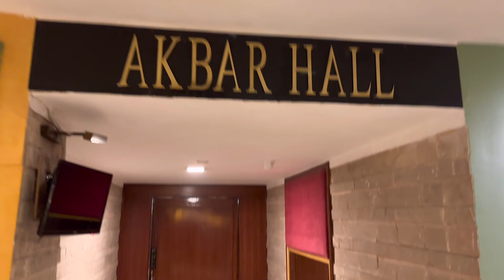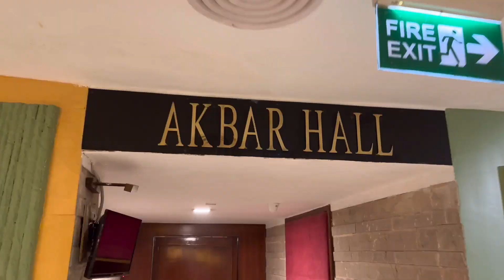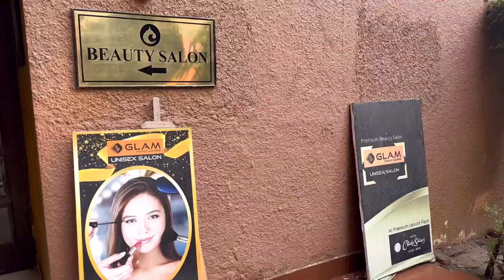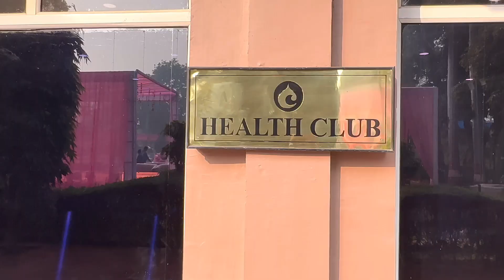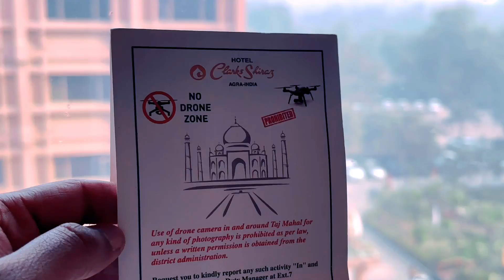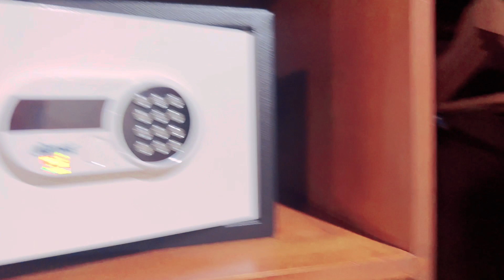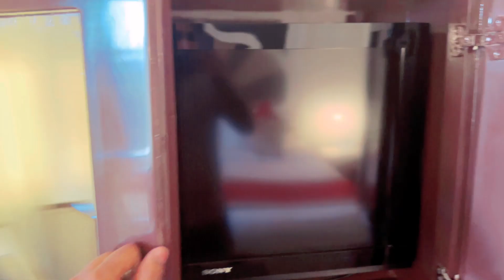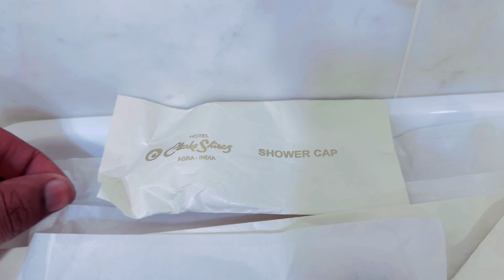Best 5 Star Hotel In Agra For Wedding & Parties | Hotel Clarks Shiraz Agra Full Tour | Nibham Nagar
Are you looking for the best 5 star hotel in Agra for your wedding or party? Then check out Hotel Clarks Shiraz Agra! This hotel has everything you need to make your stay perfect, from top-of-the-line facilities to24-hour customer care.

In this full tour of the hotel, you'll get a comprehensive look at all the features that make Clarks Shiraz Agra the best hotel in Agra for weddings and parties. You'll see everything from the stunning lobby to the delicious food. So whether you're planning a wedding or a party, book your stay at Hotel Clarks Shiraz Agra today!

THANKYOU SO MUCH FOR SUPPORTING ME

best hotel in agra,
best hotel in agra with taj view,
taj hotel in agra,
cheapest hotel in agra,
oyo hotel in agra,
ramada hotel in agra,
best hotel in agra for couples,
oberoi hotel in agra,
hotel in agra near taj mahal,
hotel amar agra,
hotel alleviate agra,
hotel amarvilas agra,
hotel atithi agra,
hotel at agra,
affordable hotels in agra,
a luxury hotel was built in agra,
hotel bhoomivilas agra,
budget hotels in agra,
best family hotel in agra,
best oyo hotel in agra,
hotel near agra cantt railway station,
hotel chanakya agra,
hotel management course in agra,
cheap and best hotel in agra,
hotel for unmarried couples in agra,
hotel agra cimacan,
hotel dasaprakash agra,
hotel doubletree agra,
hotel near agra fort railway station,
five star hotel in agra,
hotel grand agra,
g hotel agra,
how to book hotel in agra,
jp hotel in agra,
hotel kamal agra,
luxury hotels in agra,
hotel marriott agra,
hotel mughal agra,
molecule hotel in agra,
muslim hotel in agra,
hotel in agra near raja ki mandi,
hotel oberoi agra,
hotel orange agra,
hotel orchid agra,
hotel parador agra,
hotel president agra,
hotel in agra near taj mahal with price,
hotel ramada agra,
hotel radisson agra,
hotel retreat agra,
hotel sheela agra,
hotel siddharth agra,
hotel sagar agra,
best hotel in agra 5 star,
3 star hotel in agra,
hotel taj agra,
hotel trident agra,
top 5 hotel in agra,
top 10 hotels in agra,
hotel agra 5 star,
5 star hotel in agra,
best 5 star hotel in agra
taj mahal at night,
taj mahal agra ka,
the taj mahal history